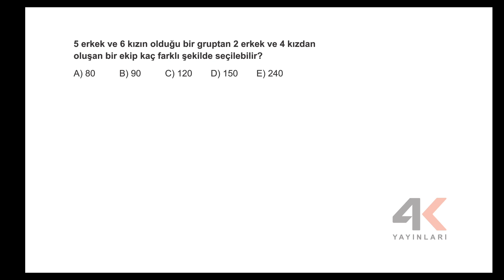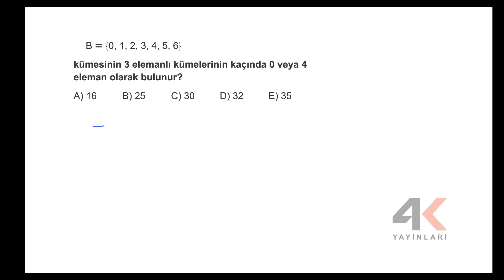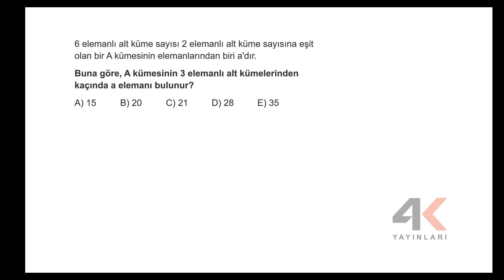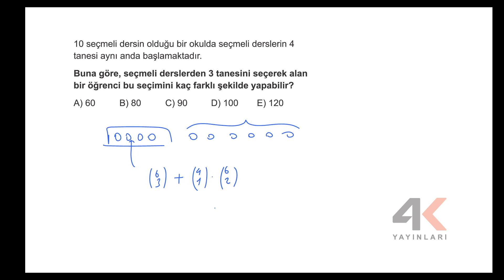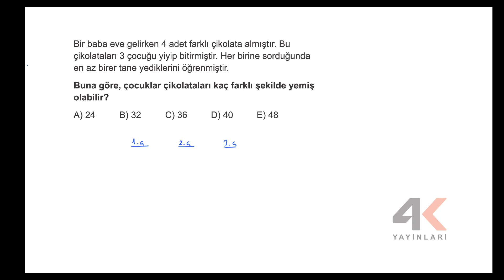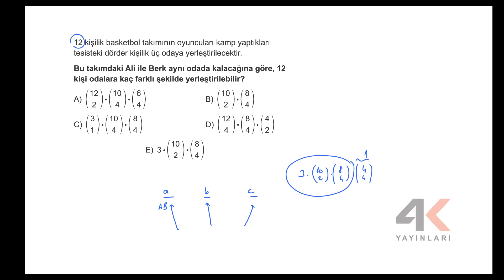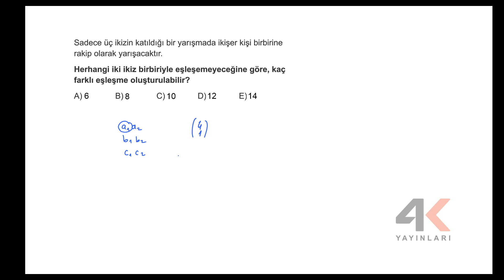TYT TKT Matematik Test 84 Soru Çözümleri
🎞 Soru Listesi
▶ 00:00:00 Bölüm
▶ 00:00:00 Soru 1
▶ 00:00:57 Soru 2
▶ 00:02:25 Soru 3
▶ 00:03:17 Soru 4
▶ 00:03:59 Soru 5
▶ 00:04:41 Soru 6
▶ 00:05:23 Soru 7
▶ 00:06:58 Soru 8
▶ 00:08:12 Soru 9
▶ 00:09:38 Soru 10
▶ 00:11:08 Soru 11
▶ 00:13:00 Soru 12
▶ 00:14:30 Soru 13
▶ 00:15:57 Soru 14
▶ 00:17:40 Soru 15
▶ 00:19:04 Soru 16